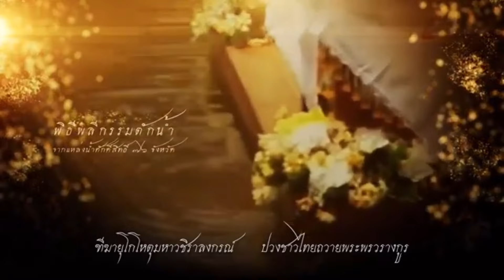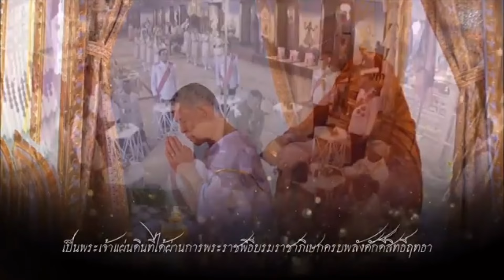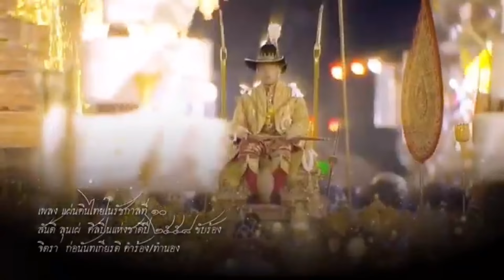รัฐบาลหนาว ! เบื้องลึก ผบ.เหล่าเงียบกริบ หลังเคลื่อนพลแรง